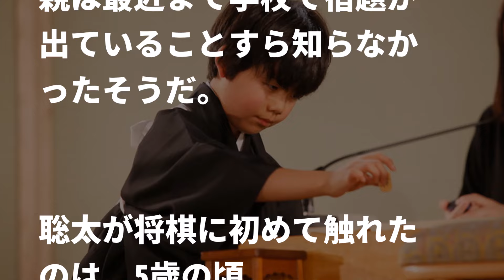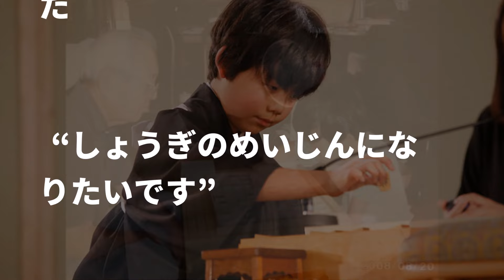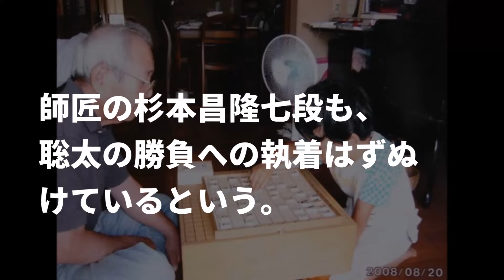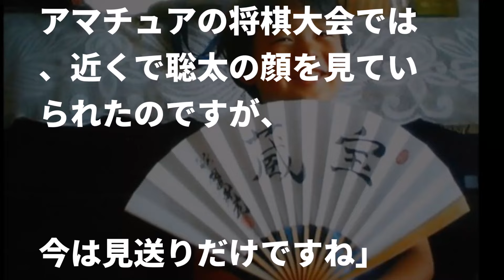藤井聡太を溺愛する母が言葉を失う…6連敗で降級し無言で新幹線で悔し泣き…【SCOOPY!】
▼この動画の内容紹介▼

最年少棋士記録を次々に塗り替え、将棋界に旋風を巻き起こしている藤井聡太さん。
子供の頃のエピソードとプロ棋士の厳しさに焦点を当てた話題を紹介します。

▼関連動画

藤井聡太六段の脳科学者が語る桁外れの能力に一同驚愕！将棋だけではなかった平均以上の能力とは…【芸能CH・蓮】

藤井聡太六段に施した杉本昌隆七段の指導方針に一同驚愕！羽生善治との対局に勝利した強い将棋の要素とは…【芸能CH・蓮】

藤井聡太に弱点はあるのか？”ある癖”が意外な意味を持っていた！対局で見せる仕草に一同驚愕！先輩棋士が弱点を解説【将棋】

藤井聡太が未来に対し”ある疑問”を抱き驚愕の発言！今後の対局に立ちはだかる大きな壁がヤバイ！羽生善治も悩んだ意外な問題とは？【将棋】